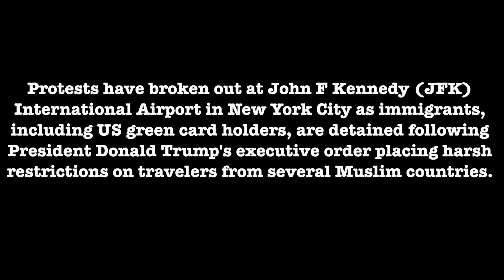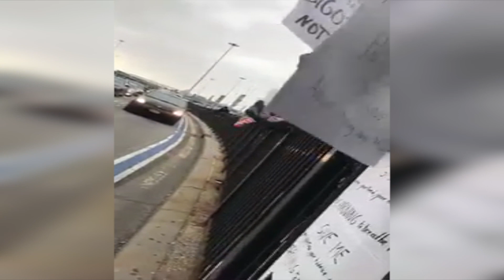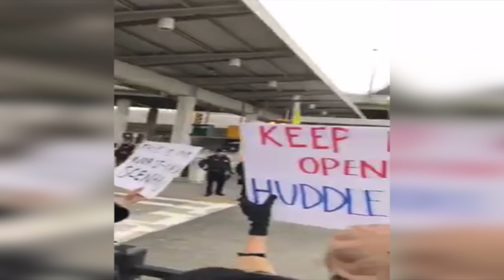JFK Airport Protest For Detained Refugees | President Trump Executive Order | Port Authority Police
Protests have broken out at John F Kennedy (JFK) International Airport in New York City as immigrants, including US green card holders, are detained following President Donald Trump's executive order placing harsh restrictions on travelers from several Muslim countries.